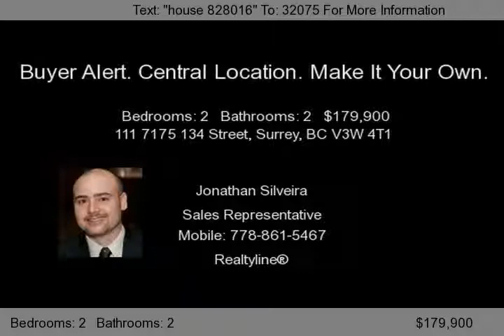111 7175 134 Street, Surrey, BC V3W 4T1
Very spacious and bright two bedroom, two bathroom apartment for sale in central Newton, Surrey, with open kitchen, engineered hardwood floors, bath and more!     This home is almost like new inside and is ready for you to make it your own today! There is a large storage room inside the unit and one parking space in the gated underground garage. Insuite laundry.    Take a look at the virtual tour...